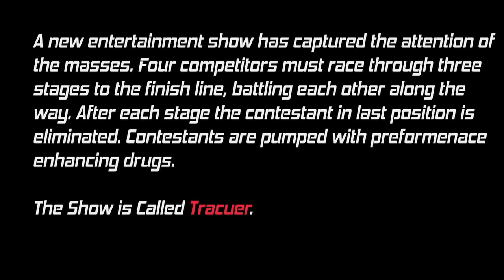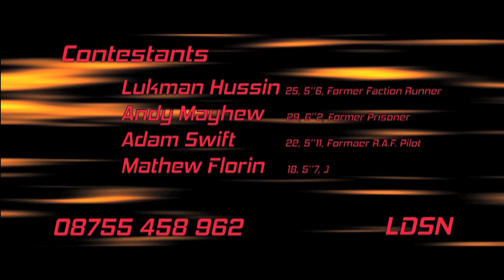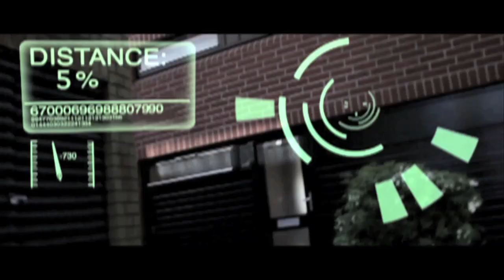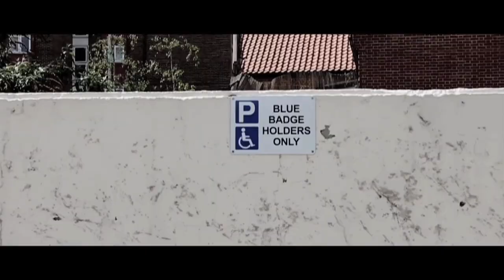Traceur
Short Film (awaiting description)